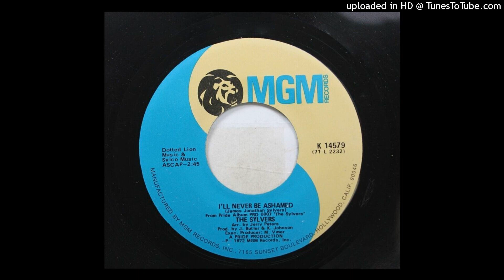The Sylvers-I'll Never Be Ashamed [Instrumental]